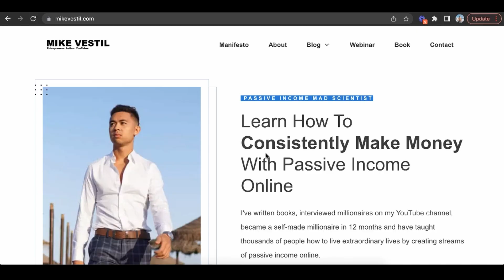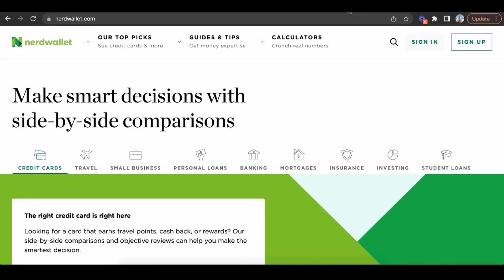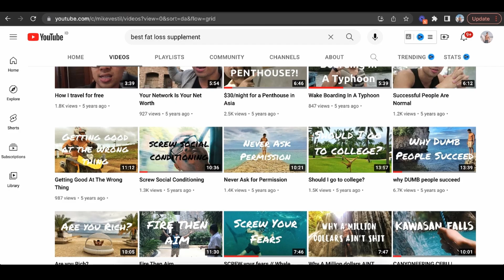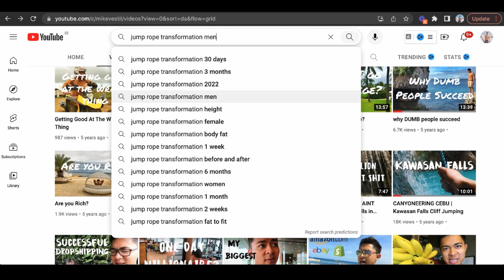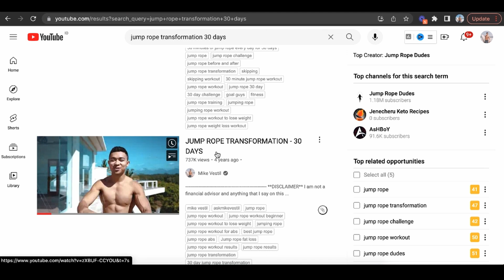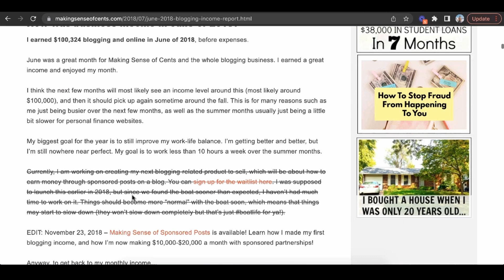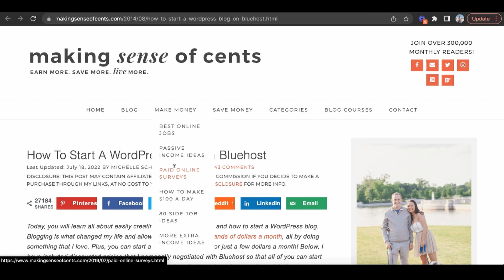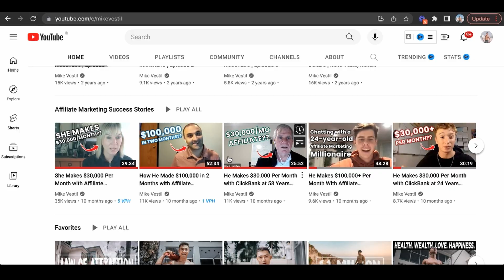How To Make Passive Income With No Money In 2024 (For Beginners)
This is a step by step tutorial on how to make passive income with no money as a complete beginner.